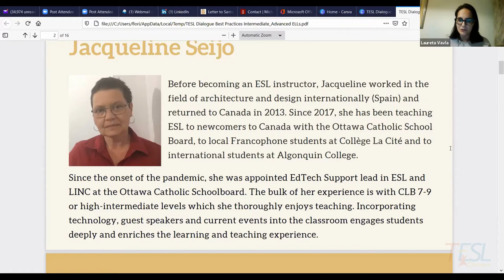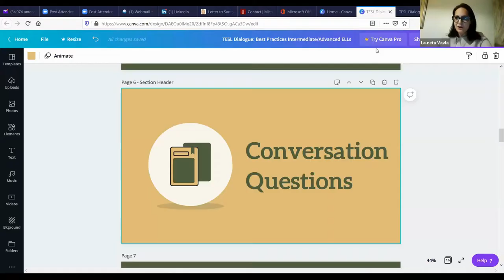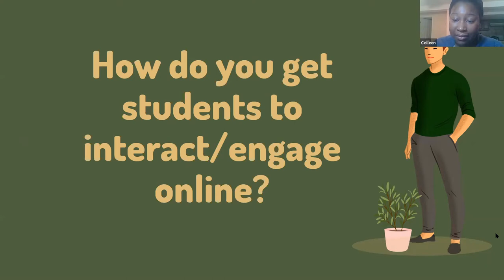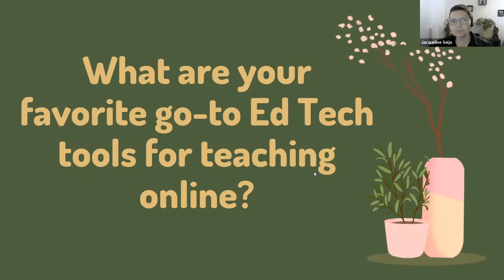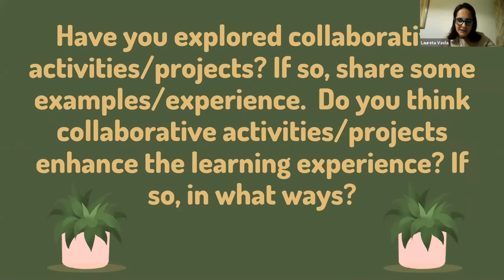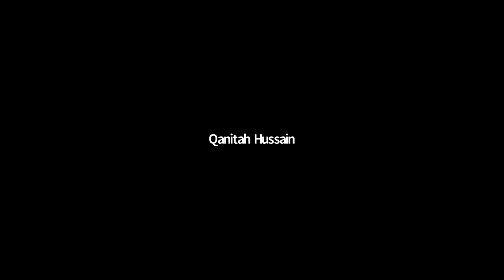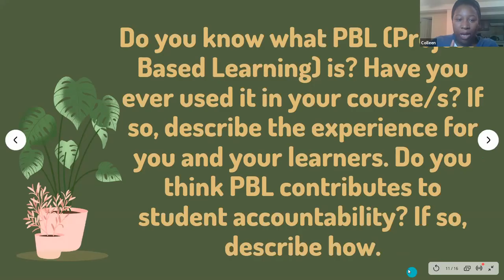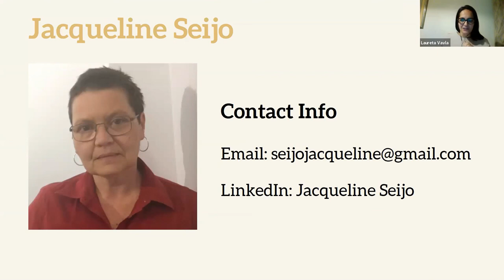TESL Dialogue: Best Practices for Teaching Intermediate/Advanced ELLs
Thanks for tuning into our TESL Dialogue video. A TESL Dialogue session is a guided virtual discussion on a pre-determined topic that is facilitated by a subject-matter expert. Are you a TESL Ontario member? If not, you should consider joining our community to get access to amazing PD opportunities like this one and so much more
TESL Dialogue sessions are currently only open to members.
Interested in being a Subject Matter Expert and hosting a TESL Dialogue yourself? Visit our website for more information about our organization teslontario.orgteslontario.org TESL Dialogue Sessions | TESL Ontario A TESL Dialogue session is a guided virtual discussion on a pre-determined topic that is facilitated by a subject-matter expert. There will be a maximum of 60 registrants, to support an engaging discussion among attendees. A series of pre-determined questions will be posed to the audience, the subject-matter expert will provide their input first and then open the discussion to the audience. teslontario.orgteslontario.org TESL Ontario | Teachers of English as a Second Language Association of Ontario TESL Ontario, is a non-profit organization serving the needs of teachers of English as a Second Language and English Literacy Development.